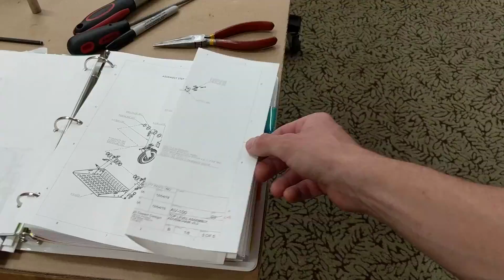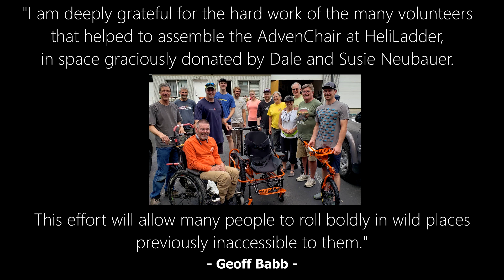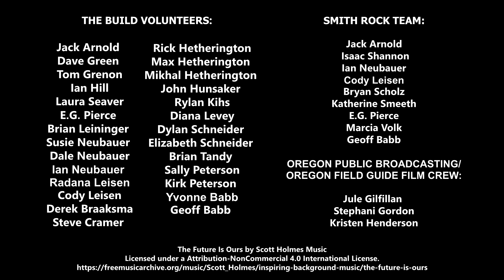The AdvenChair: An off-roading wheelchair like no other!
A few weekends out of the year, the HeliLadder shop makes room for some of our closest friends and collogues. The Onward Project, creator of the AdvenChair, has been producing this all-terrain wheelchair since 2021. In this video, you'll see a group of volunteers who came together to help mobility challenged individuals of all ages access the most rugged and beautiful wilderness areas.

▬▬  Social Media  ▬▬▬▬▬▬▬▬▬▬